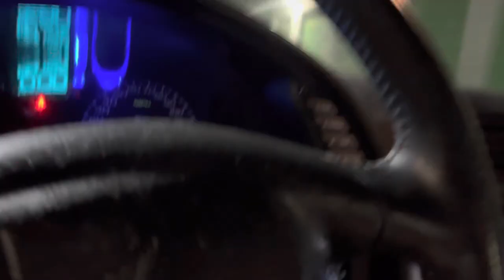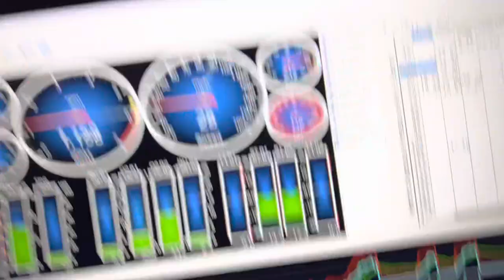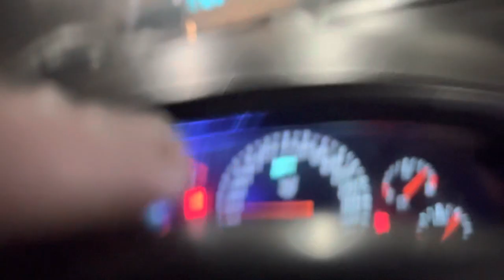5.3L Turbo Corvette Too Much Boost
This motor lived for single digit minutes but saw 16psi. RIP early gen iii 5.3. Your rods were weak. Also we had a high volume oil pump and starved the motor for oil.